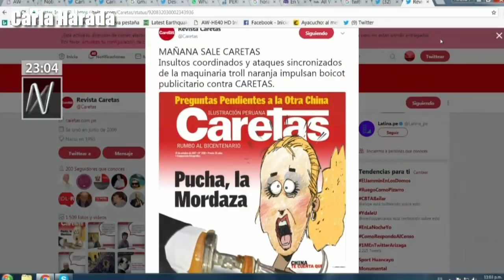Fernando Rospigliosi: caso Rafo León, ley mordaza, caída de Maritza García, MP y PJ